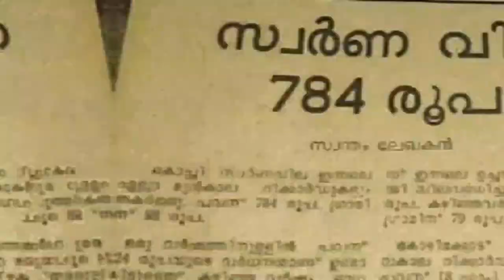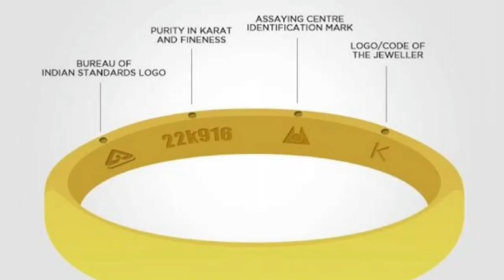സ്വർണവിലയിൽ വലിയ തകർച്ച, വില ബുക്ക് ചെയ്യാൻ മറക്കല്ലേ